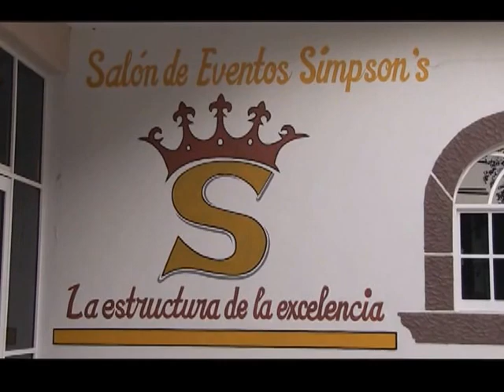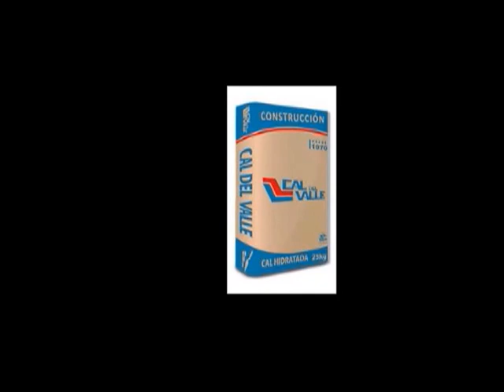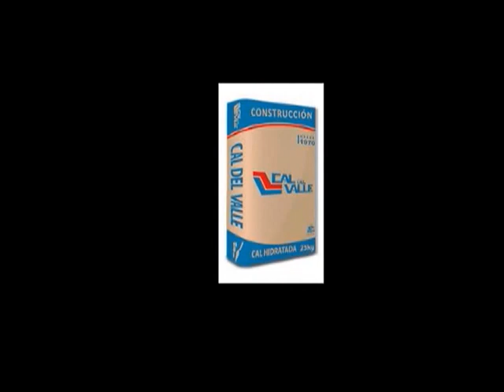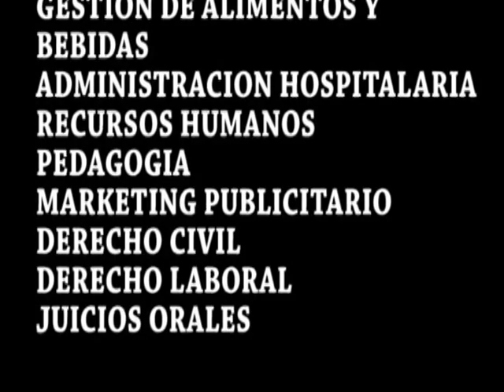ULTIMA ENTREVISTA CON EL PROFESOR CLAUDIO SALAS GARCIA COMO PRESIDENTE DE JACALA DE LEDEZMA HIDALGO.